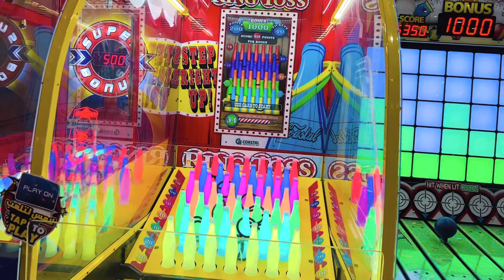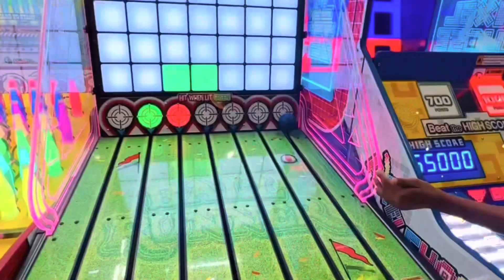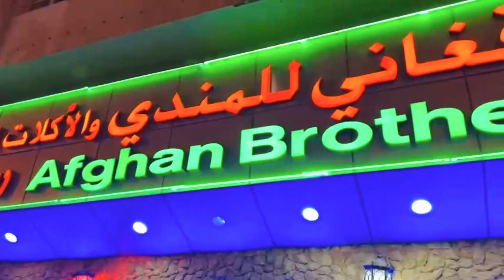দুই বান্ধবীকে দেখা করাতে আমরা Ezdan Mall।